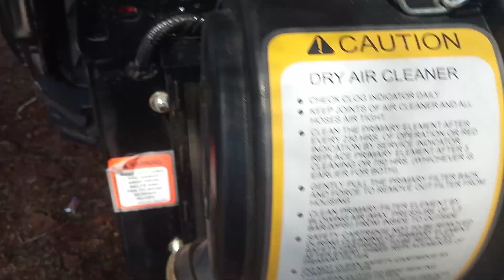Solis 5015 New vehicle Full video